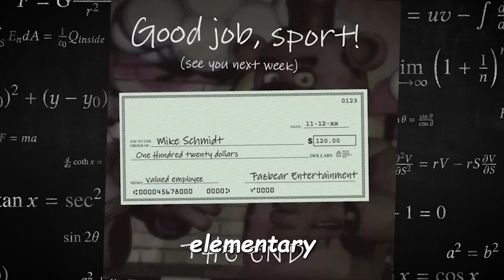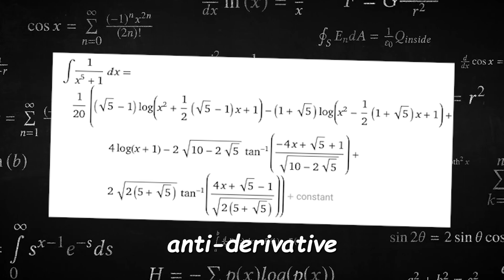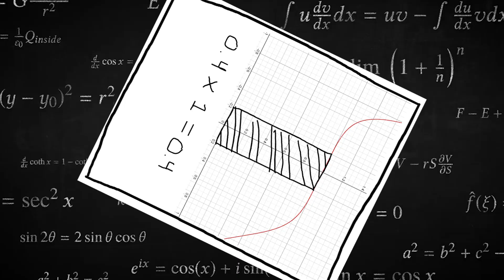Lobotomy Kaisen Math Arc (Calc Saga Ep 4) Math Student vs 4th Grader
Math students are geeks